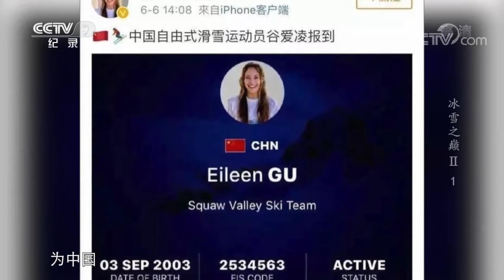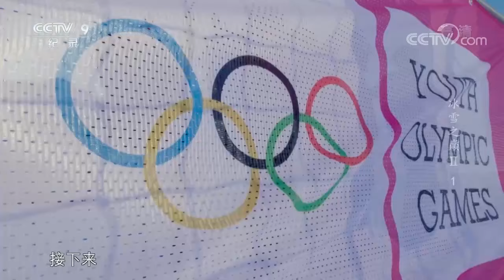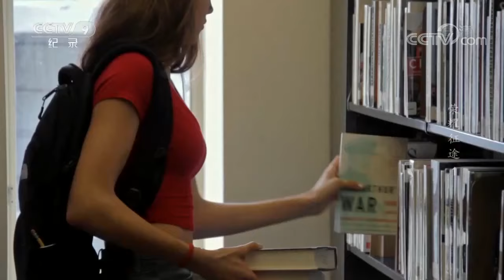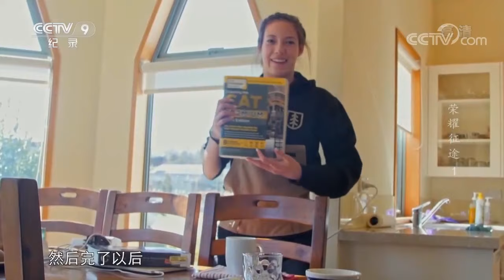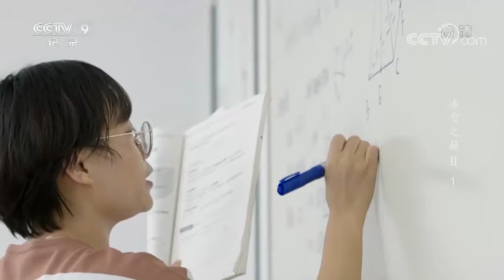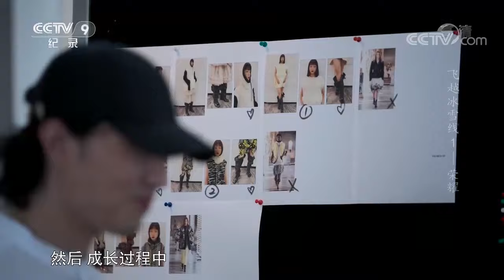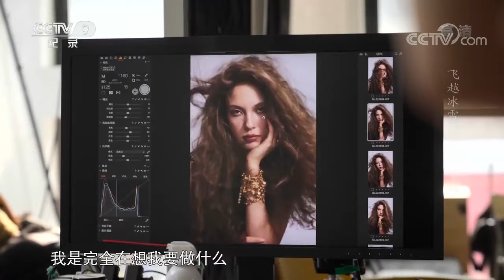从滑雪少女到奥运冠军 18岁的谷爱凌是怎样“炼成”“别人家的小孩”的？【CCTV纪录】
本期内容：从“天才少女”到奥运名将，这位“十项全能”的18岁女孩一出现在大众视野便备受瞩目：超高分被斯坦福大学录取、代表中国在国际赛事上夺冠……不管是比赛还是生活，谷爱凌一直热爱挑战，在各领域不断超越自己。